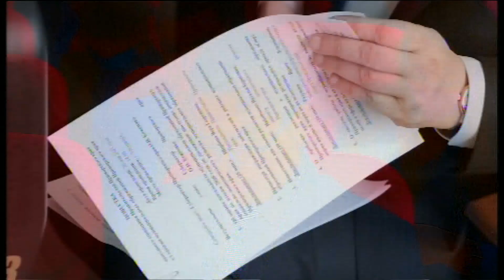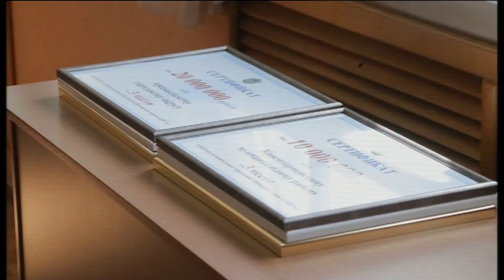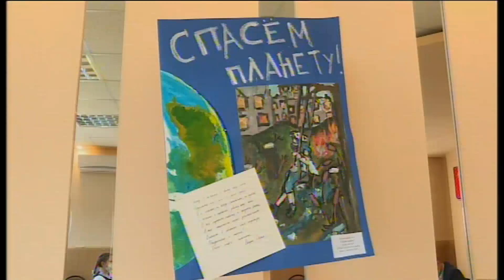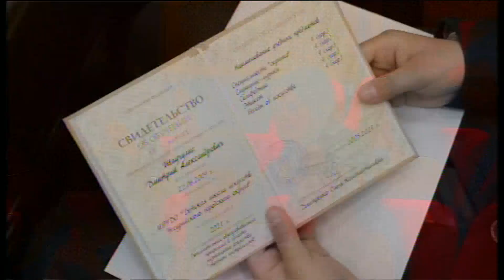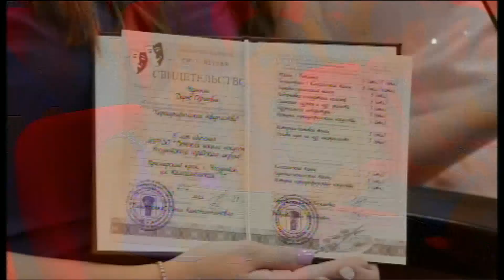Телемикс Новости. 21.05.2021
Смотрите в выпуске:
- Укладка труб. Линию теплосети для новой котельной прокладывают на проспекте Блюхера.
- Эффективность работы. Уссурийск занял второе место по уровню социально-экономического развития в Приморье.
- Ребенок пострадал. Восьмилетняя девочка переходила дорогу в неположенном месте и попала под машину.
- Город-сад. Телемикс запускает новый проект совместно с ботаническим садом ДВОРАН.
- Пора выпускных. Юные танцоры, певцы и музыканты закончили Школу искусств.
- 1:0. Детская сборная команды "Локомотив" стала лучшей на Дальнем Востоке.